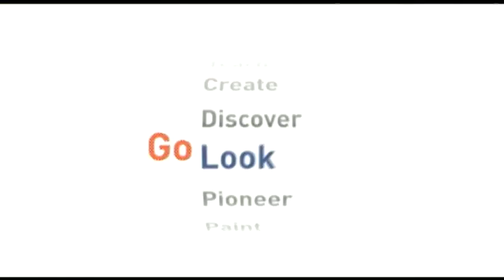Go Gators Television Spot 2007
The Foundation for the Gator Nation